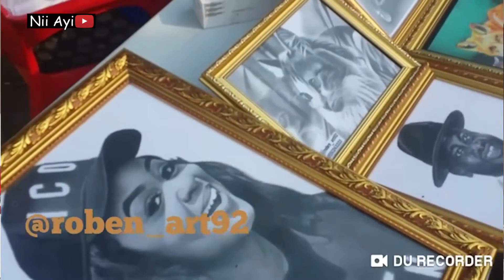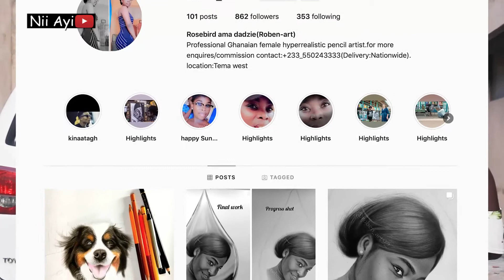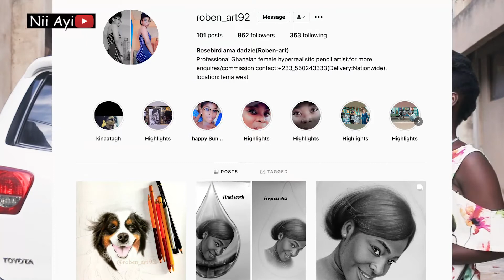My Boyfriend Turned Me Into This | Female Hyper Realistic Narrates Her Story